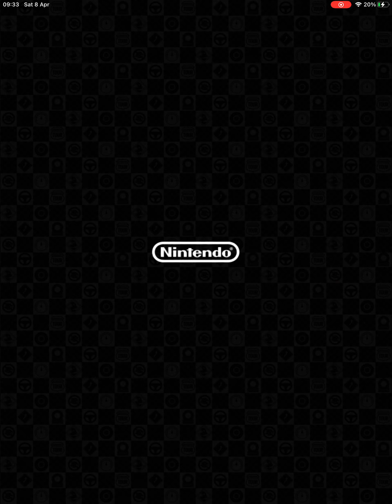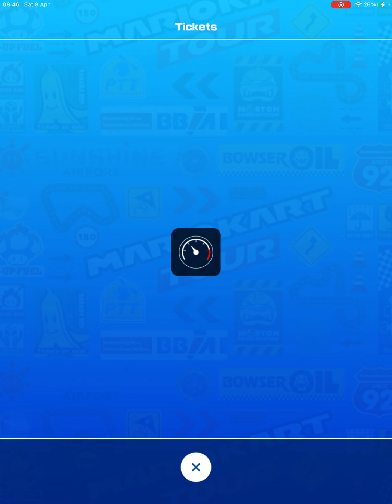Mario Kart Tour - Yoshi Tour (2023) Day 4 & Peachette Cup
Characters Played:
Peachette
Peach (Explorer)

Races Played:
GCN Yoshi Circuit
GBA Riverside Park R

Battles Played:
GCN Cookie Land

Bonus Challenges:
Vs. Mega King Boo